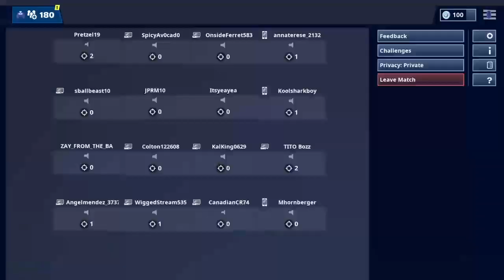500+ wins|Playing with SUBS |Fortnite BR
Love Fortnite if You want to play add me on psn Pretzel19 grinding to be a god